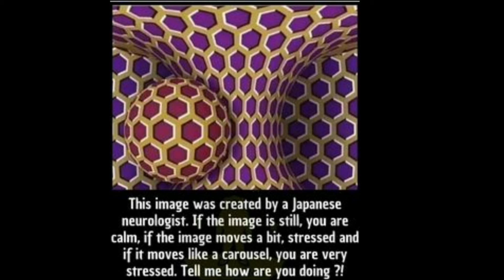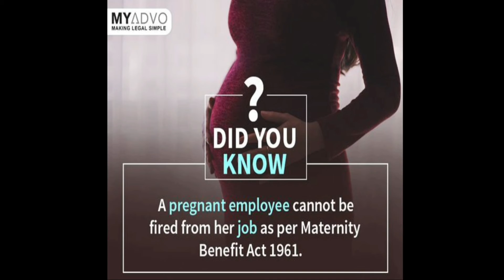Interesting Facts | Study With Annalakshmi